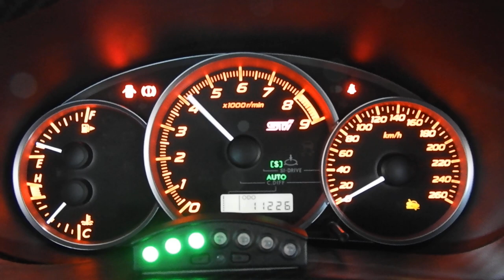HKS2.2リッタ- ツインチャージャー仕様 マルシェセッティング GT8262タ-ビン＆GT7040 フルチューン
HKS2.2リッターKIT　GT8262タ-ビン＆GT7040　F1ブラックメタル精密組込　マルシェシリンダーヘッドSPL加工　強化クランクケース　東名　強化タイミングベルト　東名カムシャフト　マルシェ容量アップオイルポンプ　燃料ポンプ255L　燃圧レギュレター　HKS880ｃｃインジェクター　スーパーファイヤーレーシングM40IL　HKS　EVC6　マルシェECUセッティング　HKS　GTⅡタービン（8262）　カーメイキングレビューツインチャージャーKIT（HKS　GT7040ベース）　東名サクションホース　HKSスーパーターボマフラー　HKSメタルキャタライザー　HKSメタルキャタライザー　HKSターボインレットパイプ　HKSフロントインタークーラーRタイプ　マルシェトップマウントオイルクーラー　GDBラジエター　マルシェ電動ファン２基掛け　クスコLSDリア　ゼロスポーツクランクプーリー　クイックステアリングギアボックス　TypeRA用　ギアシフトレバーAssy６MT　マルシェクイックシフター　メンバー筋金君　ブレンボ6pot＆4potキャリパー　Ｆ，Ｒ２ピースフローティングローター